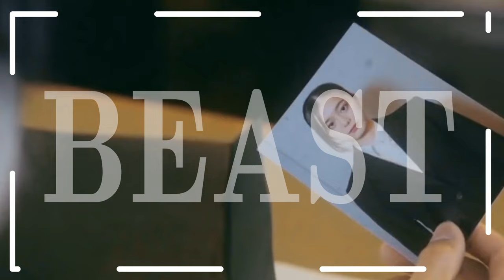La Peli de BEAST ¿es MALA?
Gente, me costó un mundo subir este video, entre que se me echó a perder el After Effcets y el copy que me saltaba cada vez que intentaba subirlo, pero aquí está y espero no me lo bajen :c